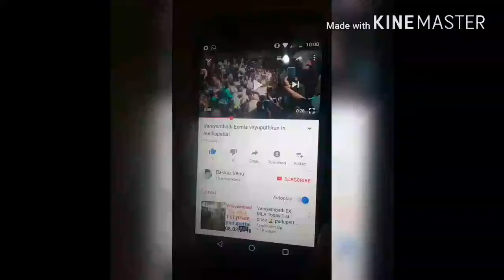Vaniyambadi Ex MLA nallu kombu got 3 price potti round at thimmampet